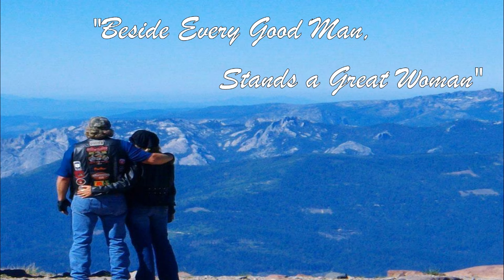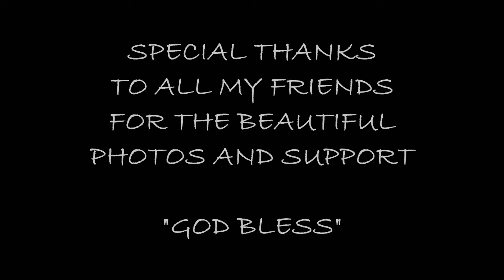David Cooler - Ride Or Die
This is my new single, watch the music video and tell me what you think!

My official channel is in the making, thanks to Musik And Film & Danmark Music Group!